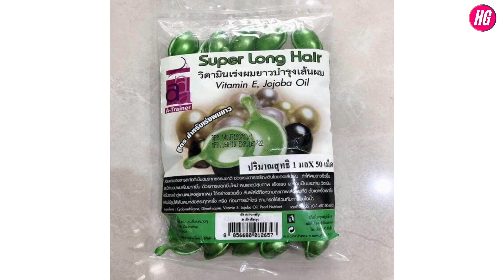কোন তেলটি সবচেয়ে ভালো? Best Hair Oil Review | Cul lomba korar tel | Best oil for long hair